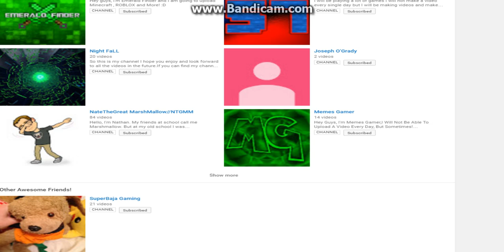Subscribe To My Friends! - Inspired By Night FaLL -